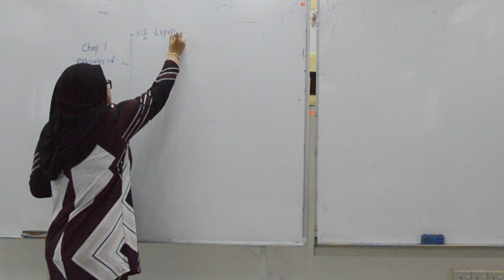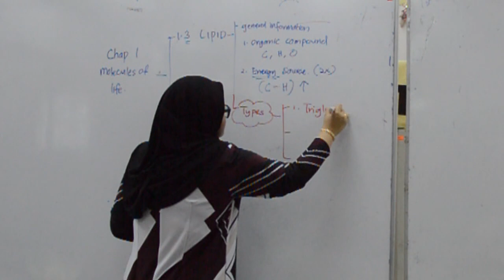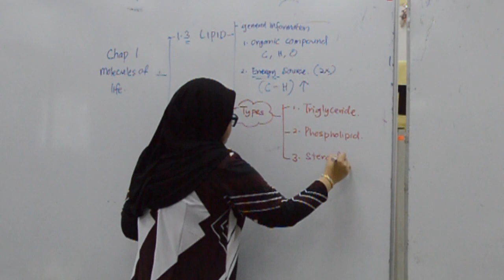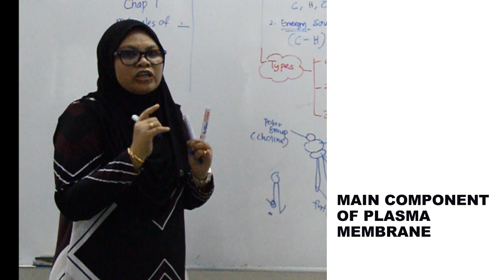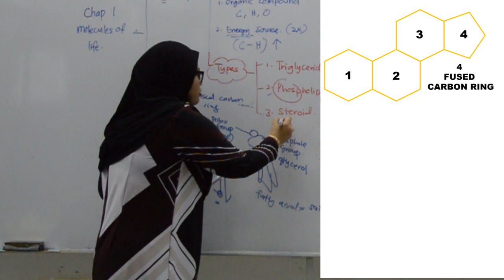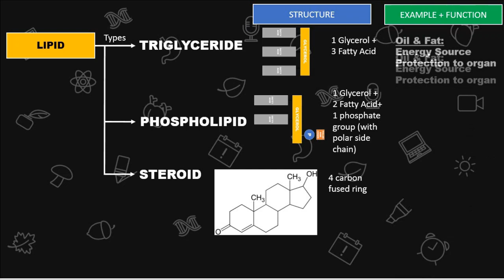Chapter 1 Molecule of Life: Lipid (Introduction)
Welcome to BioMatrik TV, today we going to discuss about the lipid.
Let start the class!